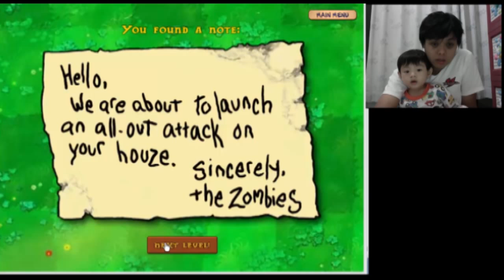PLANT VS ZOMBIES - 00.00 WIB